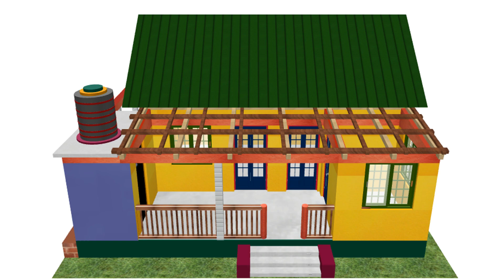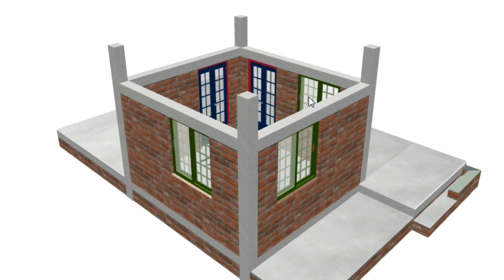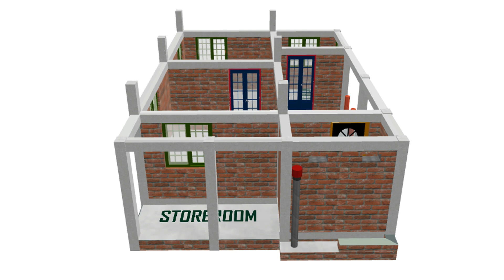Simple village house design l Low cost simple village house design l Modern 2 bedroom house plans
About video:-

This video is about a simple village house plan with 2 bedroom in 27x22 sq ft area with 3d view and simply step by step constructional house plan. It is a small  house plan in low budget with in only 2.5-3 lakh's(according to locality & without colour).
This house is specially made for Village area.

This plan is very special for me.

Queries solved :-

Free simple two bedroom house plans
2 bedroom flat plan drawing